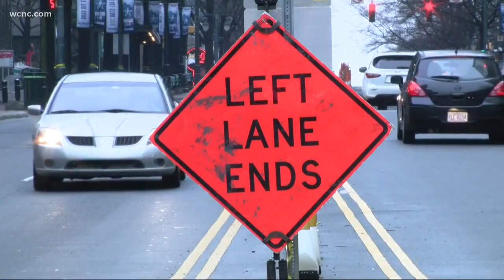Uptown security closures go into place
Orange signs are up all around the Spectrum Center as the city puts up a barrier around the heart of uptown.